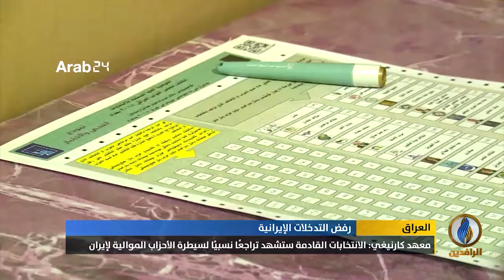تقرير إخباري.. معهد كارنيغي: العراق يشهد انقلابًا ضد التوجهات والرؤى الموالية لـ